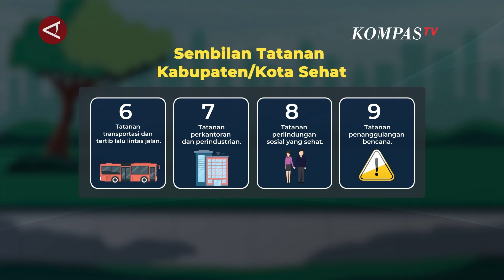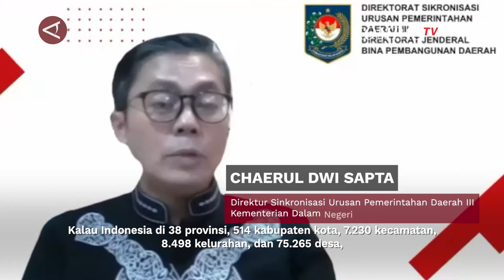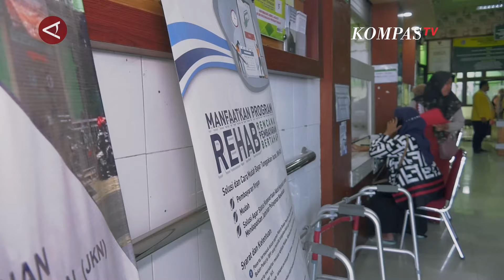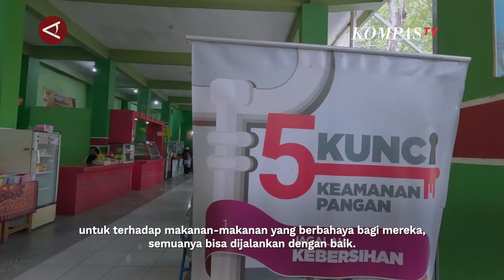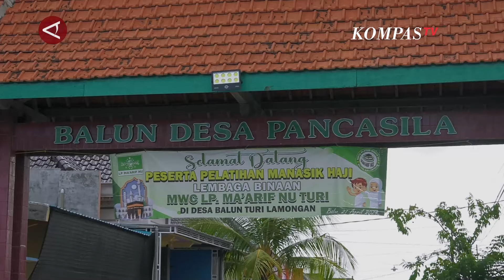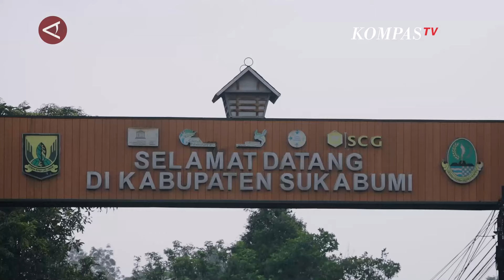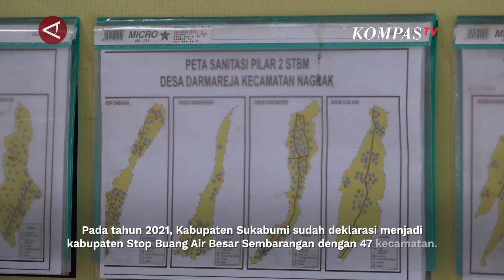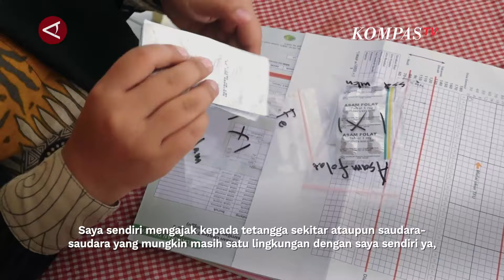Mewujudkan Kota Sehat untuk Indonesia Kuat | Mata Indonesia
KOMPAS.TV -Kementerian Dalam Negeri dan Kementerian Kesehatan Indonesia mengadakan Swasti Saba Kabupaten Kota Sehat (KKS) dan Sanitasi Total Berbasis Masyarakat (STBM) sebagai ajang apresiasi.

KKS merupakan penghargaan dwi tahunan untuk kabupaten/kota yang berhasil memajukan 9 aspek kebersihan, keamanan, kenyamanan, dan kesehatan. Proses verifikasi KKS dilakukan tahun genap, dengan penghargaan diberikan tahun ganjil.

Terdapat tiga tingkatan penghargaan dari Saba Padapa (Pemantapan) hingga Swasti Saba Wistara (Pengembangan). Tujuannya adalah reformasi kesehatan nasional dan peningkatan akses serta mutu pelayanan kesehatan melalui inisiatif kabupaten/kota sehat.

Selengkapnya simak MataIndonesia episode 4 “Mewujudkan Kota Sehat Untuk Indonesia Kuat” pada video berikut ini.